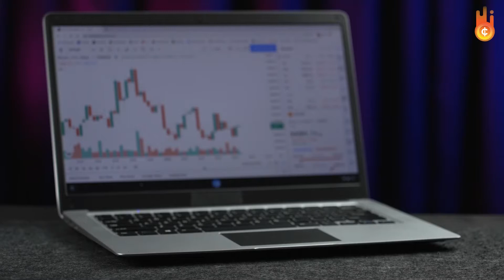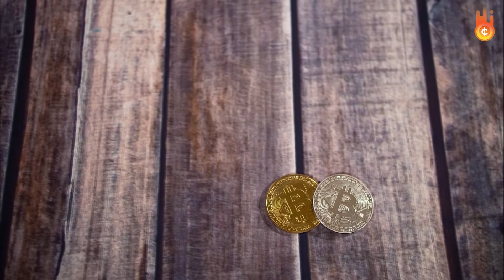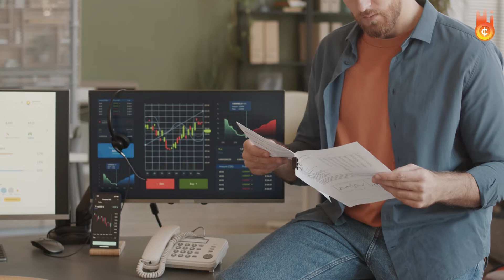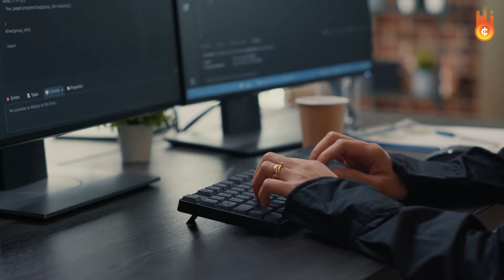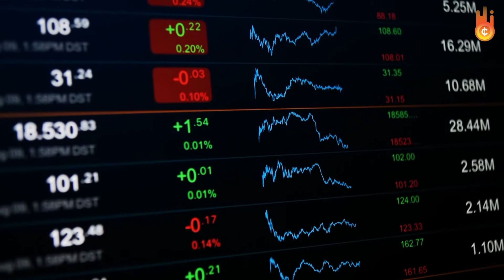Decentralization: Will it Benefit Everyone?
00:00 Introduction
01:00 What is Decentralization?
02:30 Benefits of Decentralization
04:08 Disadvantages to Decentralization